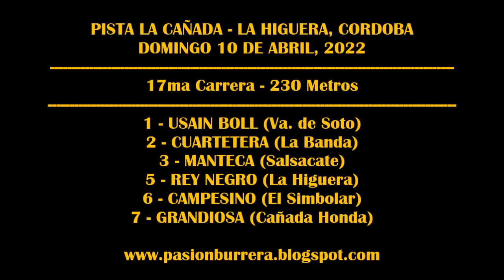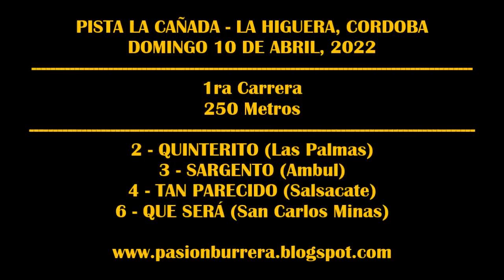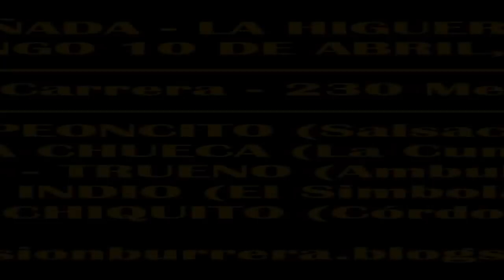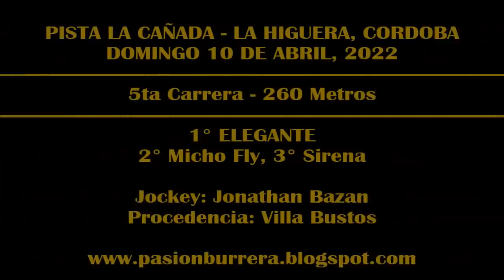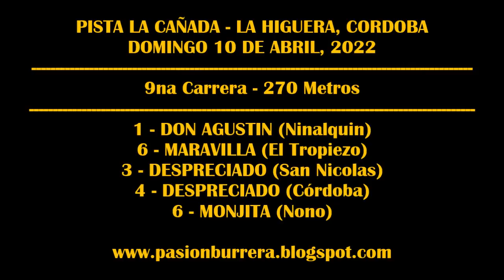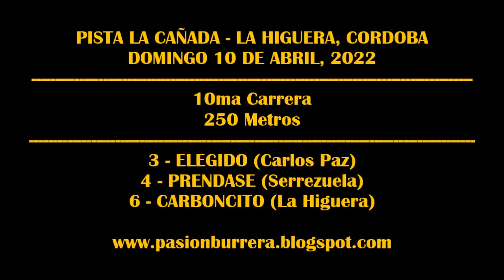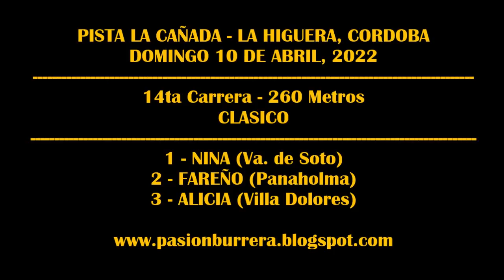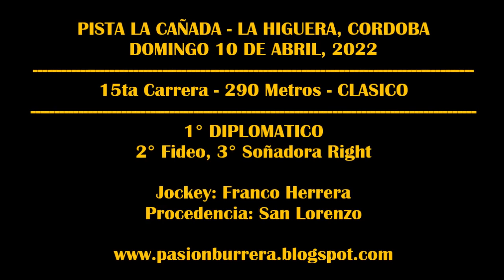REUNIÓN PISTA LA CAÑADA - LA HIGUERA (10-04-2022)